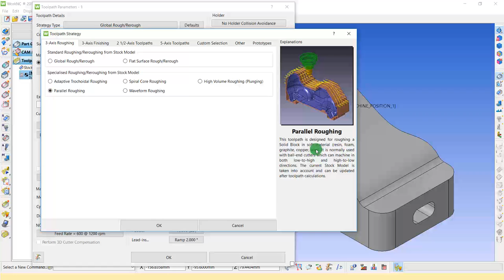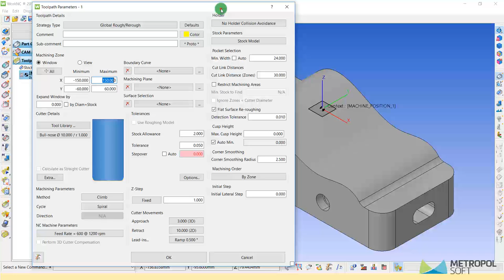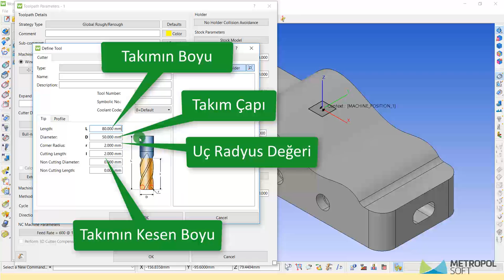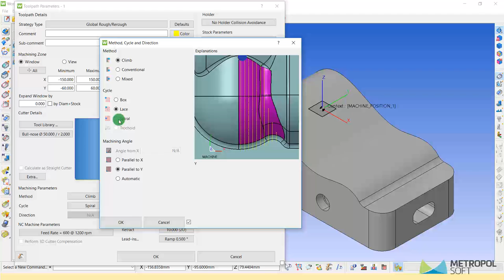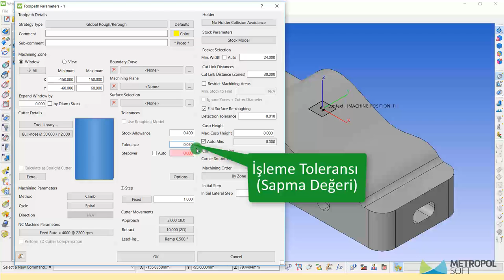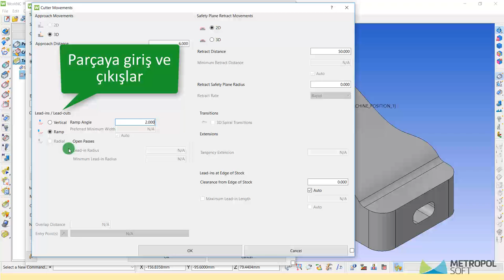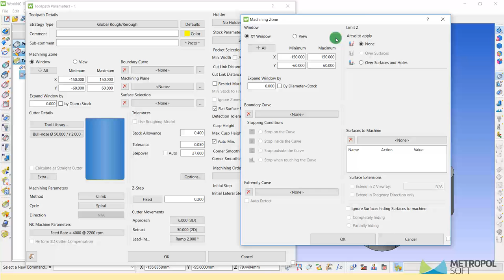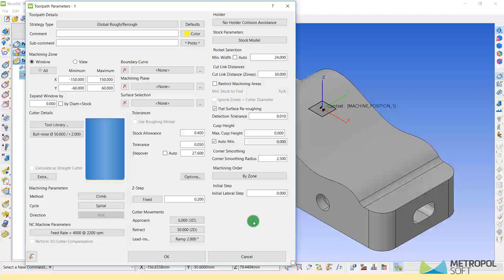WorkNC Toolpath Parametreleri